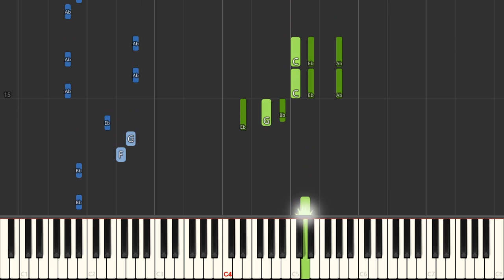FORTNITE - Llama Bell (Piano Tutorial) [Synthesia]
Learn how to play Fortnite Battle Royale "Llama Bell" dance emote music using this Piano Synthesia Tutorial by MIDITUBE!